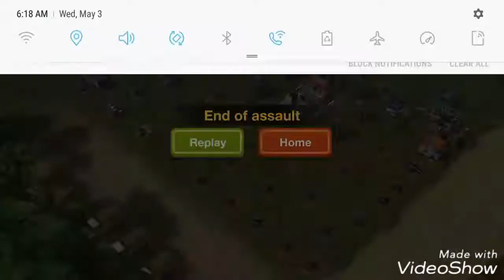Join us. Let's Raise Hell together. Narcos Cartel Wars upcoming cartel. Raise Hell